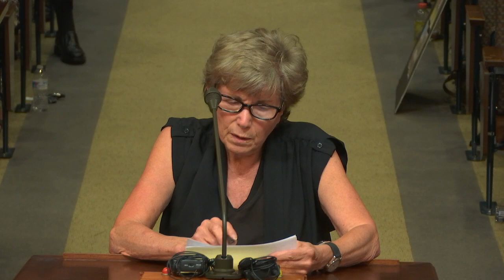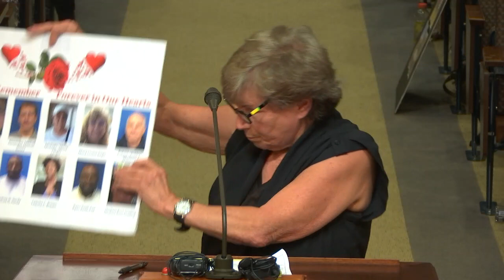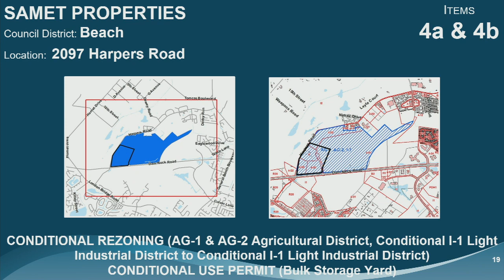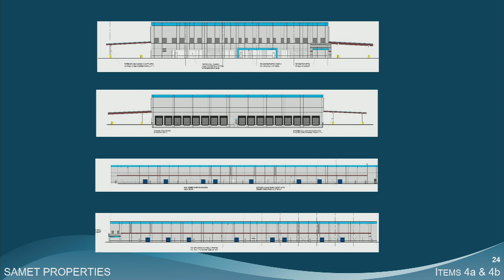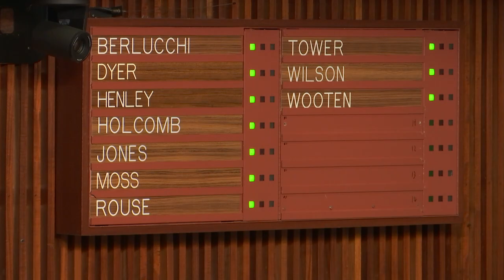City Council Formal - 09/07/2021